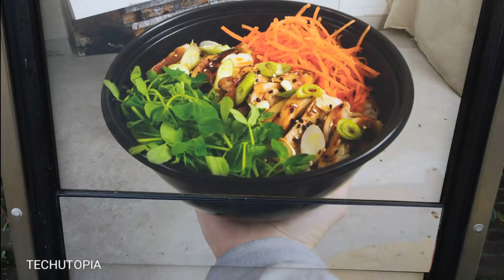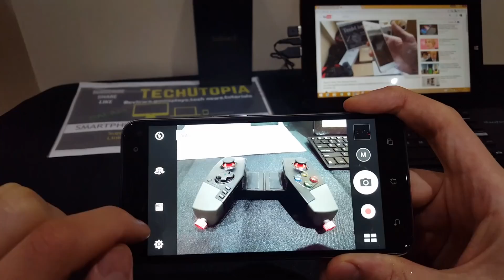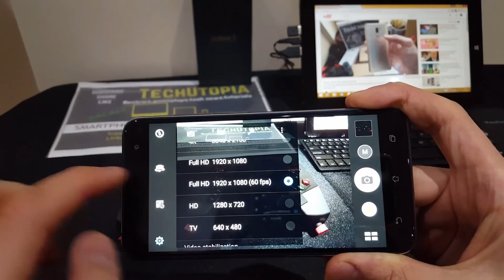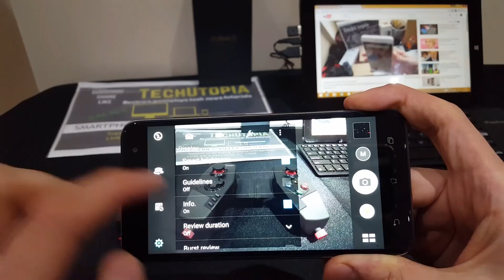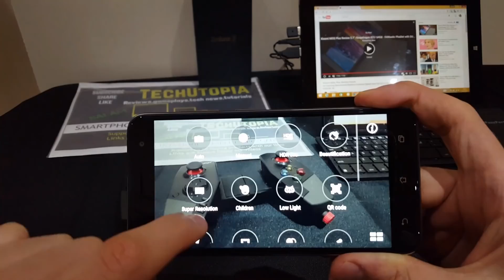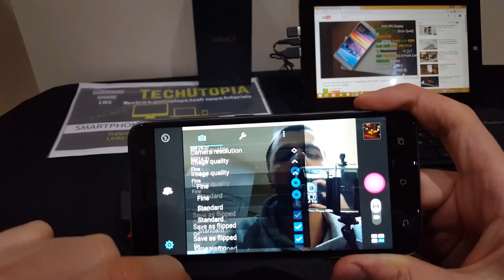Asus Zenfone 3